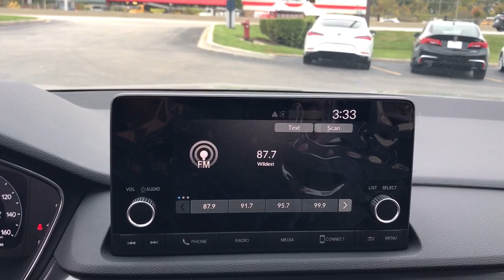2024 Acura Integra Highland Park, Northbrook, Deerfield, Glenview Buffalo Grove I013187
Liquid Carbon Metallic New 2024 Acura Integra A-Spec Package available in 2699 Skokie Valley Road, Highland Park, Illinois at Acura Highland Park. Servicing the Highland Park, Northbrook, Deerfield, Buffalo Grove, Glenview, area.

2024 Acura Integra A-Spec Package - Stock#: I013187

Recent Arrival! Factory MSRP: $35295 Liquid Carbon Metallic 2024 Acura Integra A-Spec Package FWD CVT 1.5L I4 DOHC 16V Adaptive Cruise Control Apple Carplay/Android Auto Automatic Emergency Braking Backup Camera Blind Spot Monitor Bluetooth LED Headlights Rear Cross Traffic Alert Sunroof/Moonroof ABS brakes Active Cruise Control Alloy wheels Compass Electronic Stability Control Front dual zone A/C Heated door mirrors Heated Front Bucket Seats Heated front seats Illuminated entry Low tire pressure warning Power moonroof Radio: Acura Premium Audio System Remote keyless entry Steering wheel mounted audio controls Traction control.brbrAcura Highland Park in Highland Park IL is proud to be an automotive leader in our area. Since opening our doors Acura Highland Park has kept a firm commitment to our customers. We offer a wide selection of vehicles and hope to make the car buying process as quick and hassle free as possible. We are convenient to Morton Grove Libertyville Arlington Heights Palatine Hoffman Estates Schaumburg Orland Park. Milwaukee Kenosha Brookfield Waukesha Madison Whitefish Bay Wauwatosa Racine Orland Park Chicago.brbrWhy buy your next car from Acura Highland Park? To start we make purchasing and servicing vehicles convenient. Based on the hundreds of positive Google reviews (4.8 Stars!) Our customers love how easy our process is. Come experience the Acura Highland Park difference for yourself! We are convenient to Morton Grove Libertyville Arlington Heights Palatine Hoffman Estates Schaumburg Orland Park. Milwaukee Kenosha Brookfield Waukesha Madison Whitefish Bay Wauwatosa Racine Orland Park Chicago.